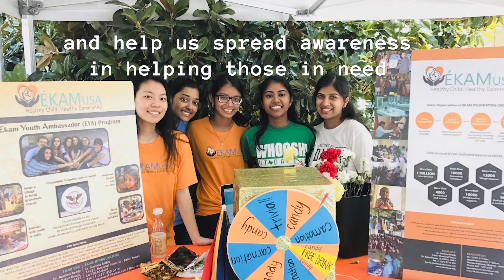UT Dallas EKAM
Our mission is to improve the health and well-being of this population by working with the EKAM USA chapter. The organization strives to raise awareness and funds in order to deliver comprehensive healthcare regardless of patients’ financial situations. We aspire to decrease the infant and maternal mortality rates in rural communities where access to quality health infrastructure is limited. Our raised funds will be sourced towards equipment maintenance and induction, logistical support, training local health professionals and community empowerment workshops.